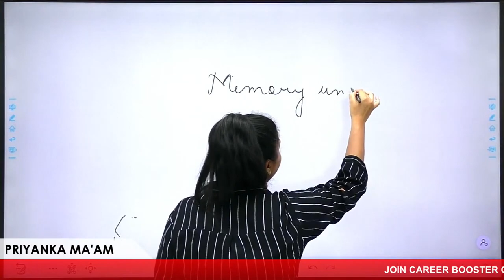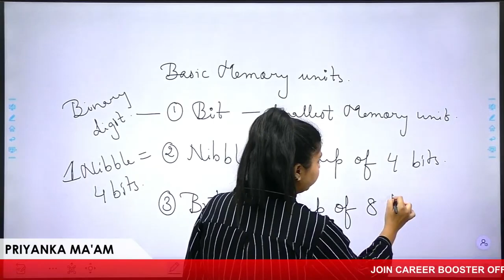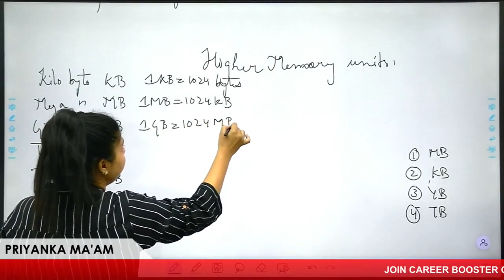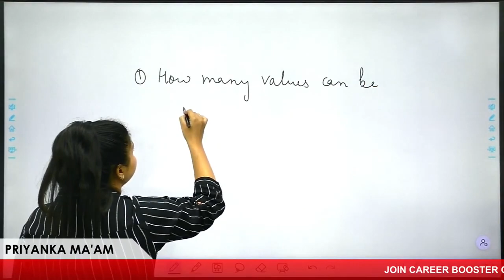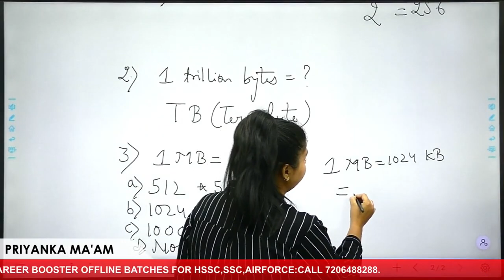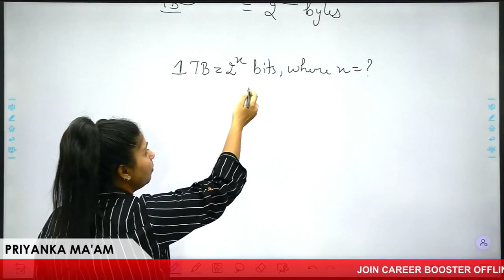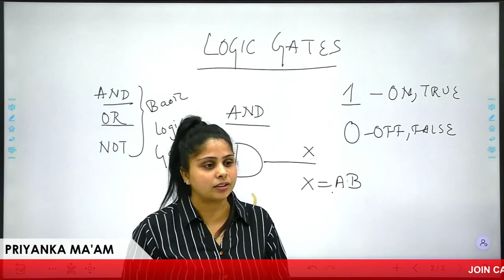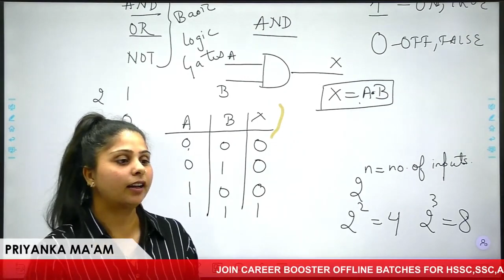COMPUTER FUNDAMENTALS CLASS-1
COMPUTER BASICS
BASIC COMPUTER FOR ALL COMPETITIONS